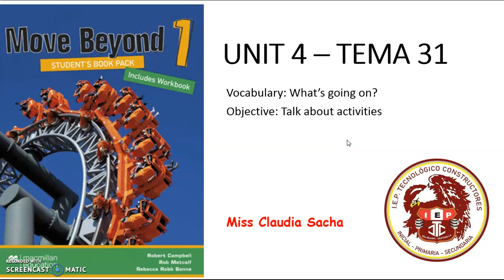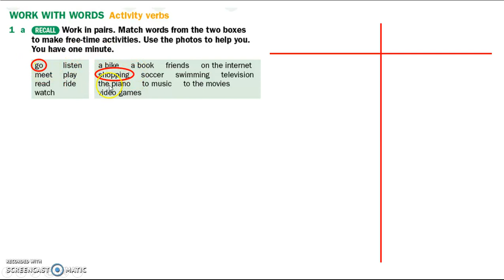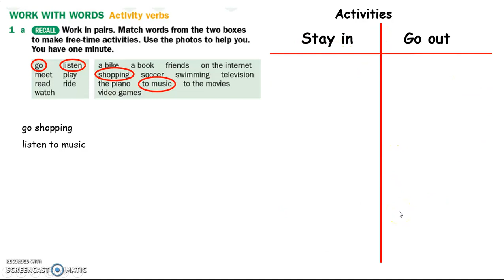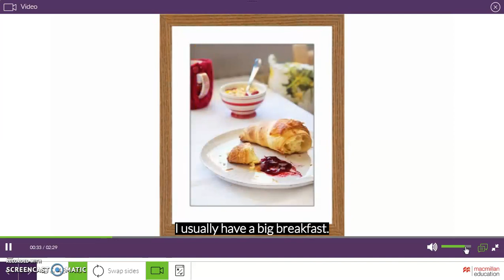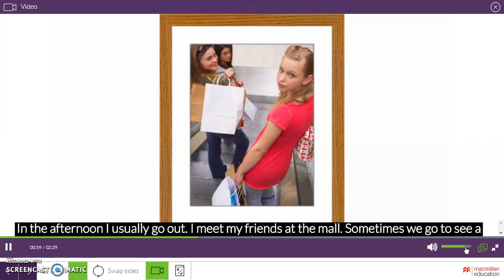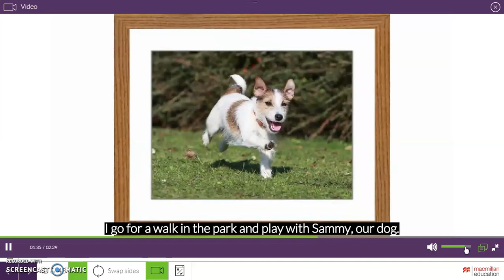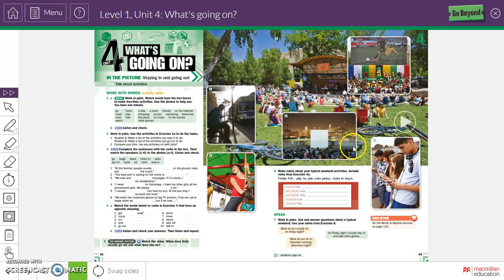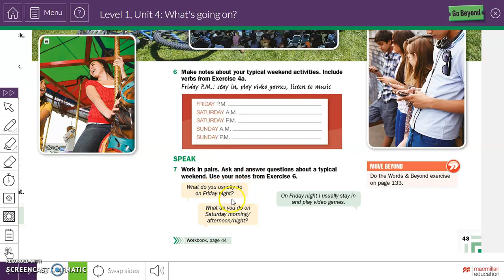Ingles MASTER TEMA 31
TEMA 31: Free Time Activities